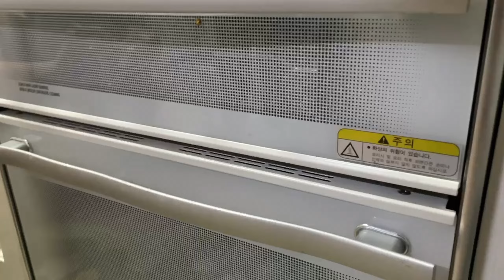CEREKA RAYA 2024 | Raya at Yonsei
Caption:
"Anak perantau, berlapar dahaga
Saban hari mengidam Gosami
Bunga sudah mekar, Syawal pun tiba
Selamat Hari Raya dari Yonsei University"

Created by:
ZURAIDA BINTI ZULKIFLI
B22
YONSEI UNIVERSITY